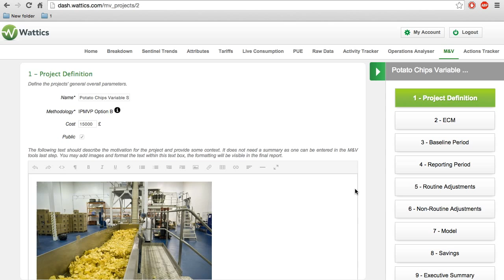Introduction to Wattics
Introducing the Wattics dashboard, an energy management software designed to collect data from your meters and sensors, develop comprehensive reports, forecast energy patterns, analyse energy tariffs from multiple providers, investigate key performance indicators, and much more.